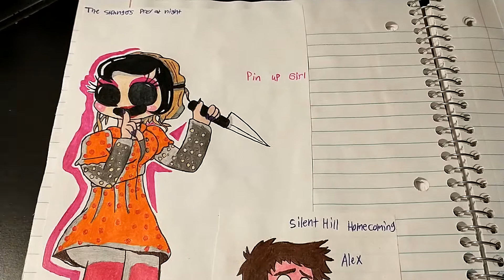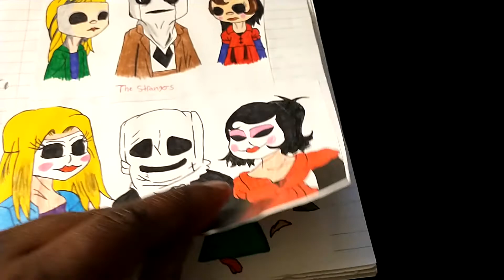Sketch book tour 9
Design , details , and art drawings to my anime world.